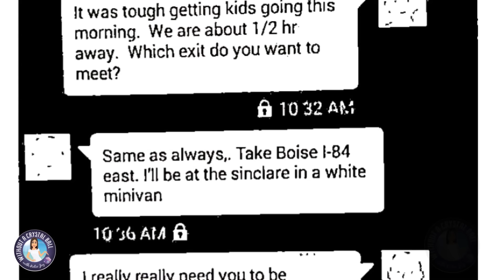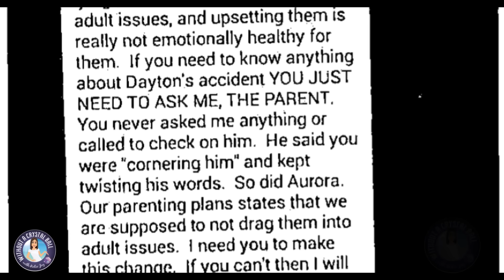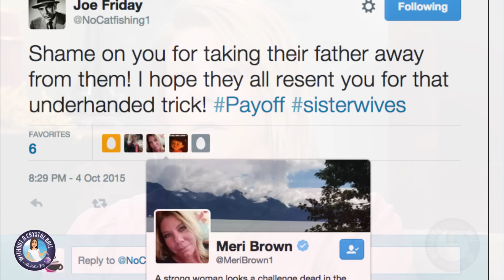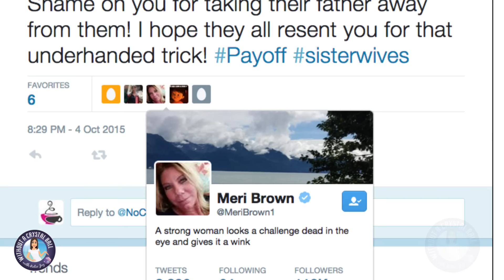Kody & Robyn Brown's TWISTED ADOPTION PLOT TRAUMATIZES YSABEL AS SHE FEARS THE WORST ABOUT DAVID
Ysabel Brown broke down over her fears about losing her relationship with her father now that Christine has a new man. Ysabel is scared that David will take the place of Kody. Why would Ysabel have this fear? Because Kody took the place of Robyn's ex-husband and forced him to give up his parental rights.